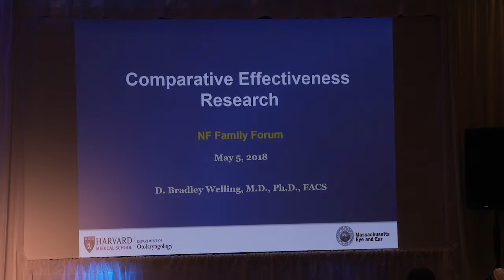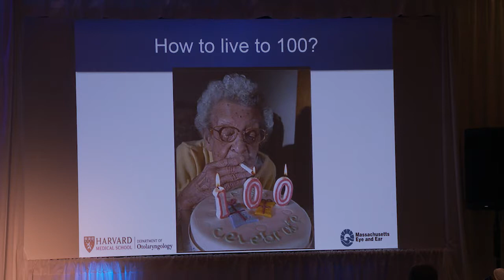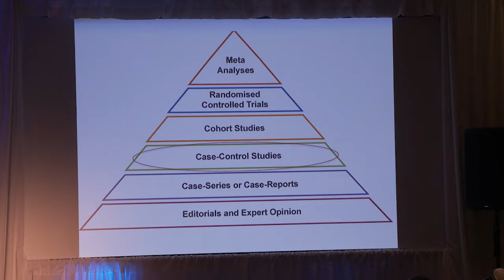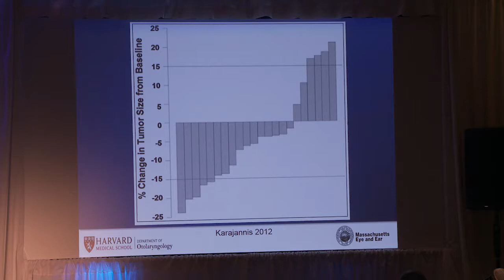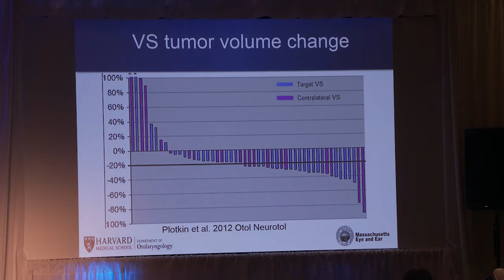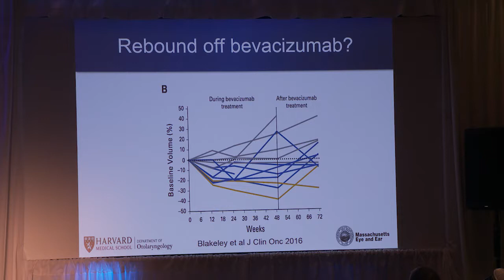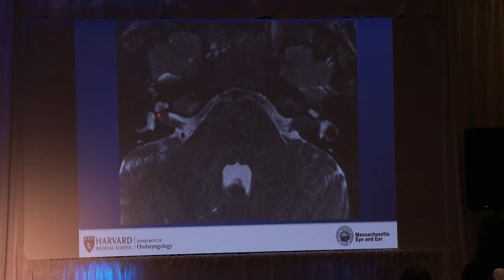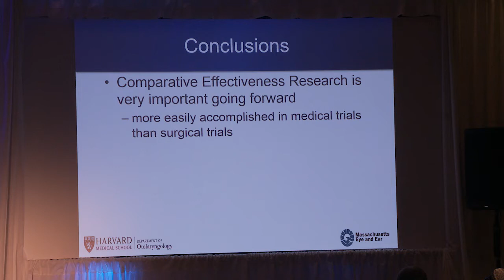Comparative Effectiveness Research and Patient Input; D. Bradley Welling, MD, PhD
Speaker: D. Bradley Welling, MD, PhD, FACS, Massachusetts General Hospital
This is an original presentation from the Children's Tumor Foundation 2018 NF Forum that took place in Atlanta, Georgia in May of 2018. The NF Forum allows those living with NF, and their families, to connect, support, and learn from each other while attending seminars on relevant topics pertaining to neurofibromatosis.